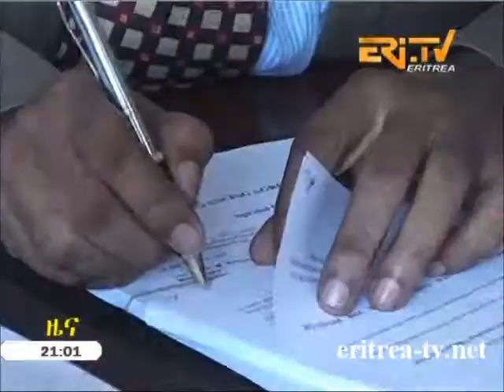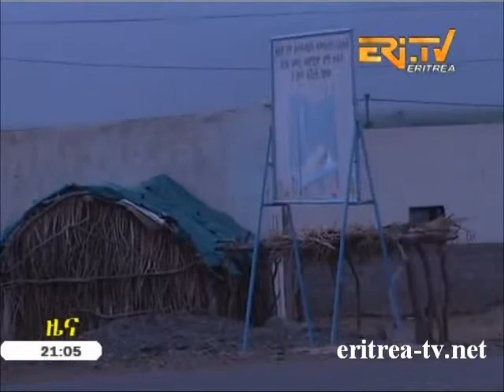Eritrean News - Tigrigna - 27th November 2014 - Eritrea TV